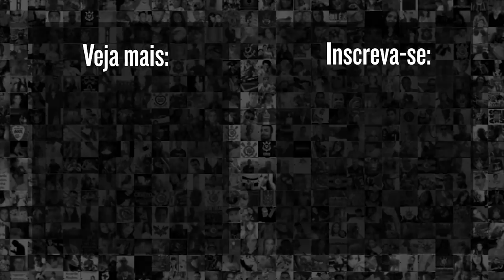Lances DE GALA de Guilherme Biro | "É A MAIOR joia do Corinthians. IMPOSSÍVEL não criar expectativa"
O futuro do Corinthians estava em campo no dia 07/01/2022?? GUARDE ESSA DATA!  Jow, o analista tático do Meu Timão, falou sobre Pedro, Guilherme Biro e os melhores lances de Corinthians 2x0 River-PI.

Deixe sua opinião nos comentários, torcedor.

9h | Rapidinhas do Corinthians, com Beatriz Zoccoler e Marcelo Becker
12h | Papo com Vessoni
17h | Voz da Torcida - Com Raul Moura e Luis Fabiani
19h | Respondendo o Chat  - Com Lucas Faraldo
20h | Redação Meu Timão  - Com Lucas Faraldo e convidados

10h | Cola, Fiel! pra dar notas pros jogadores do Corinthians - Com Andrew Sousa e Vitor Chicarolli